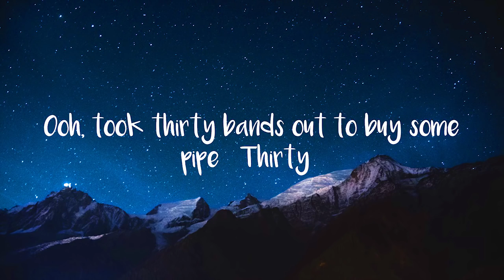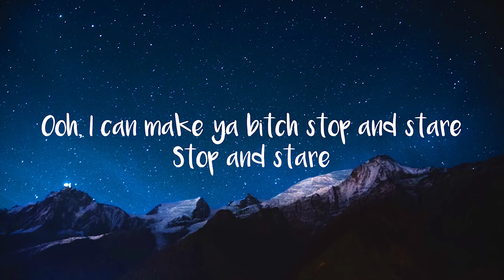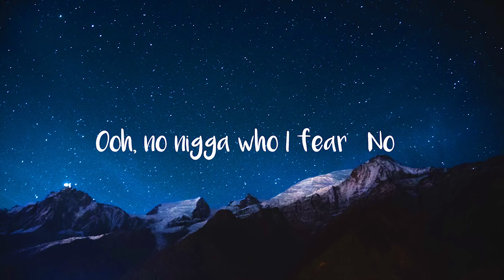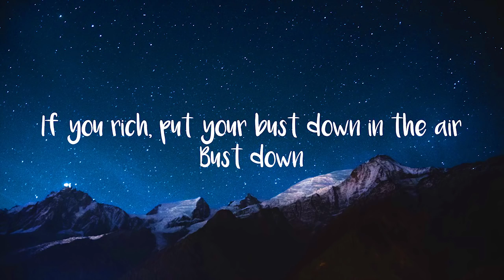Lil Pump - Multi Millionaire (Lyrics) ft. Lil Uzi Vert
Lyrics
[Intro: Lil Pump]
Ooh, Lil Pump, yeah
So, how it go last week?
Eh, eh, uhm
How's your man now?
Yeah, huh (Huh)
Danny, I See You
Ooh, ooh

[Chorus: Lil Pump]
Multi-millionaire ('Aire)
Multi-millionaire (Ooh)
If you rich, put your bust down in the air (Bust down)
Multi-millionaire (Yeah)
Multi-millionaire (Huh?)
I just got thirty pints shipped through the mail (Thirty)
Multi-millionaire ('Aire)
Multi-millionaire (Ooh)
Multi-millionaire (Yeah)
Multi-millionaire (Damn)

[Verse 1: Lil Pump]
Ooh, took thirty bands out to buy some pipe (Thirty)
Got your baby mama off a Tesla and she sniffin' white (White)
Smash that bitch two times, I ain't know that that's your wife (Ooh)
And I got hungry for some Wingstop so I took a flight (Damn)
If I die, bury me with two bust downs on my wrist (Bust down)
Drop four Mollies on my casket, and three pints of Actavis (Act')
My housemaid is super thick (Yeah)
My housemaid is super thick (Huh?)
She finna go clean my house (Huh?)
Then she finna suck my dick (Ooh, chyeah)

[Chorus: Lil Pump & Lil Uzi Vert]
Multi-millionaire ('Aire)
Multi-millionaire (Ooh)
Multi-millionaire (Yeah)
Multi-millionaire (Huh)
Multi-millionaire ('Aire)
Multi-millionaire (Ooh)
Multi-millionaire (Yeah)
Multi-millionaire (Let's go)
If you rich, put your bust down in the air (Let's go)
I just got thirty pints shipped through the mail

Ooh (Yeah), multi-millionaire
Ooh, multi-millionaire (Yeah, yeah)
Ooh, and my headlights on a deer
Ooh, I can make ya bitch stop and stare (Stop and stare)
Ooh, had to go cop two pair
Ooh, Gucci coat over Moncler (Moncler)
Ooh, no nigga who I fear (No)
Ooh, I could fuck your bitch in a chair (Let's go)
These moves is nothin', I'm gettin' that money
I fucked your lil bitch, took her right out in London
I'm gettin' these hunnids, I keep it a hunnid
You look at my chain and that bitch is so sunny
This muhfuckin' cold, it leave ya nose runnin'
I got a bitch live out in Dublin, get money
I move with a drum, and I buck like I'm drummin'
Got Uzis and MACs and I might Bentley truck it
Let's go

[Chorus: Lil Pump]
Multi-millionaire ('Aire)
Multi-millionaire (Ooh)
Multi-millionaire (Yeah)
Multi-millionaire (Huh?)
Multi-millionaire ('Aire)
Multi-millionaire (Ooh)
Multi-millionaire (Yeah)
Multi-millionaire (Damn)

[Outro]
Multi-millionaire
Multi-millionaire
Multi-millionaire
Multi-millionaire
If you rich, put your bust down in the air